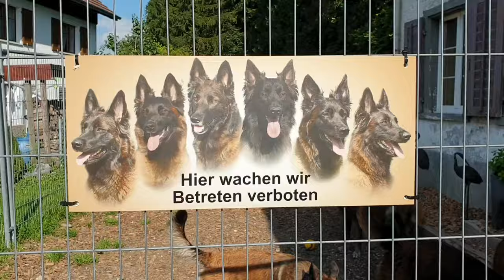Welcome to the Baxley's 🤗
Tervueren & Malinois workingline